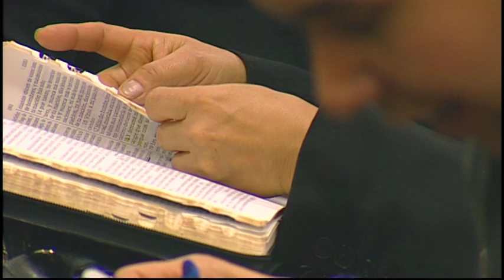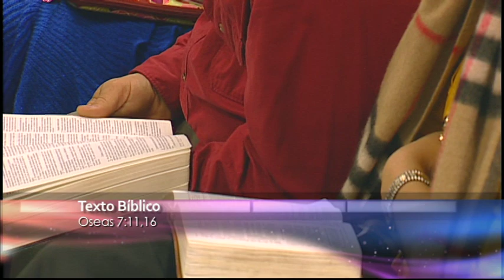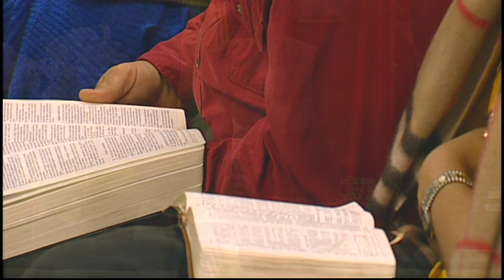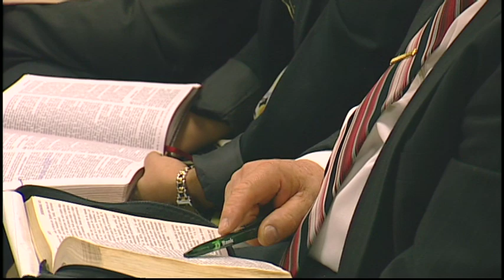Egipto: Rival de Dios - Pastor Juan Radhamés Fernández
Predicado

Versos:
Hechos 7:38-39

Egipto representa mucho en la revelación de Dios; y en la actualidad bien puede representar lo que es Estados Unidos para muchos países; simboliza el “sueño americano”, una gran potencia, un lugar de prosperidad, donde pueblos iban a buscar alimentos, recursos y hasta refugio. Mas, ¿por qué hemos titulado este mensaje: Egipto, el rival de Dios? Porque, en cuanto a nosotros, se sobreentiende que si tengo hambre yo sé a dónde debo ir, no a Egipto, sino a mi Dios; si estoy siendo perseguido, yo debo ir a Dios no a Egipto; sea lo que sea lo que yo necesite, no debe haber otro lugar a donde ir, sino acudir a mi Dios.  Sin embargo, Egipto, para muchos, representa el lugar de Dios. Todos los problemas que tuvo Dios con Israel fueron por causa de Egipto.

Por eso, cuando Moisés legisló en cuanto a elegir rey en la tierra prometida, dijo “Pero él no aumentará para sí caballos, ni hará volver al pueblo a Egipto con el fin de aumentar caballos; porque Jehová os ha dicho: No volváis nunca por este camino” (Dtn 17:150). ¡Qué tremendo mensaje para la iglesia! ¡Qué tus pastores no te lleven a Egipto! ¡Qué tus líderes no te lleven a Egipto! Porque ellos deben ser como Moisés, deben llevar al pueblo al camino que Dios trazó, el camino de su propósito y de su voluntad.

¿Hacia dónde los ministros están llevando el pueblo de Dios? Egipto representa al mundo, la carne, el yo, la complacencia, lo que le hace rivalidad a Dios, lo que sustituye a Dios, donde yo corro cuando no tengo fe ni confianza en que Dios me puede suplir y me puede guiar.

Salir de Egipto representa salir del mundo, salir de la carne, salir del yo, del pecado, de mi voluntad, de mi complacencia, de mis pecados, de mis caminos, de mis pensamientos, de mi voluntad, para yo ser de Dios, un reino de sacerdotes y gente santa. En esta enseñanza, podemos aplicar que Faraón es el diablo, y Egipto representa al mundo, los deseos de la carne, el yo. Salir de Egipto es salir del mundo; la celebración de la pascua es la sangre de Cristo que nos redime, nos salva y nos compra para Dios; cruzar el mar rojo representa el bautismo; ya las cosas viejas pasaron, y todas son hechas nuevas, una vida nueva en Dios para caminar con Dios. El desierto representa la santificación. El propósito del desierto es olvidar a Egipto, clavar a Egipto en la cruz, para vivir con Dios en Canaán cumpliendo el propósito. Vivir en Canaán es la glorificación, viviendo con Dios eternamente.

Sin embargo, muchos de nosotros decimos como dijo Israel: “¿Por qué has hecho así con nosotros, que nos has sacado de Egipto? ¿No es esto lo que te hablamos en Egipto, diciendo: Déjanos servir a los egipcios? Porque mejor nos fuera servir a los egipcios, que morir nosotros en el desierto. (Exo 14:11-12). Y es cierto, desierto representa muerte, pero muerte al yo para vivir a Cristo. El desierto tiene el fin de borrar a Egipto en la mente, porque mientras esté en nuestra mente no podemos servir bien a Dios ni a su propósito. Mientras yo esté pensando en mi yo, en mis deseos, no podré entrar a Canaán, a disfrutar las promesas.

¿Cuál es nuestra lucha en la vida cristiana? Vamos a la iglesia, cantamos que anhelamos su Presencia, profesamos que amamos a Dios, que nos agrada el servirle, pero en nuestra vida cotidiana, fuera de sus atrios, por nuestras acciones, es obvio que lo negamos en nuestro corazón. Muchos echan de menos a Egipto, aunque allí eran esclavos, porque prefieren la esclavitud “con abundancia” (el puerro, el pescado, el ajo, la cebolla, el sazón), que ser libre y morir para que en ellos viva a Cristo. Constantemente miramos atrás, y aunque andamos el camino cristiano, en nuestros corazones hemos vuelto atrás. Mas, Dios espera que seamos como José, un tipo de Cristo, que no se apegó a Egipto, que murió y pasó el desierto muerto, y llegó a Canaán muerto. Así Dios quiere gente íntegra que no se avergüence del evangelio, que estén dispuestos a morir al mundo, a morir en el desierto el lugar de la prueba, para vivir por siempre en Dios.

CCLI # 11207910
Church Streaming & Podcast License
CCLI # CSPL060797